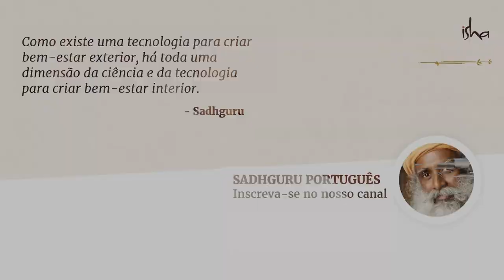O Segredo da Longevidade | Sadhguru Português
Ao explicar a importância de andar descalço diariamente, Sadhguru assinala que, para os buscadores espirituais, o tempo em torno da amavasya, ou lua nova, é particularmente significativo para se manter em contato com a terra.